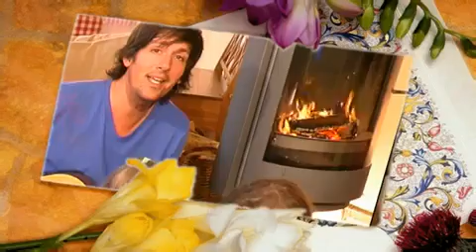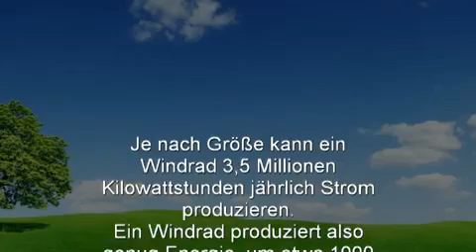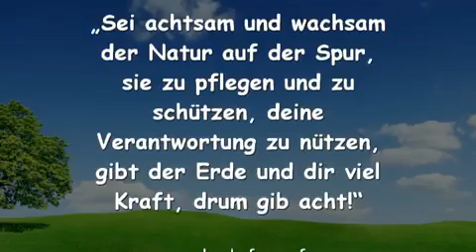Fideldidu Kinderlied - Windelfenpower - Marco & die Elfenbande